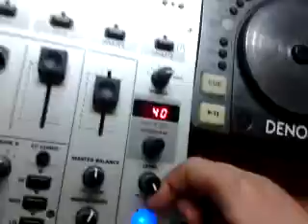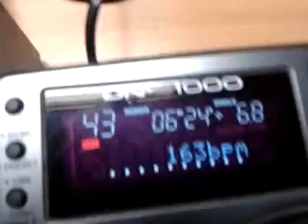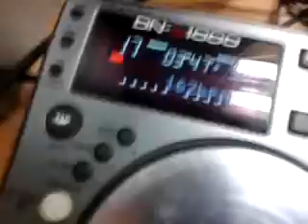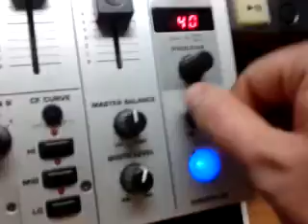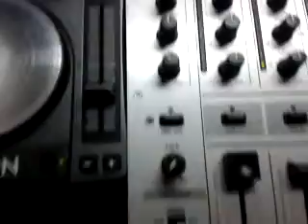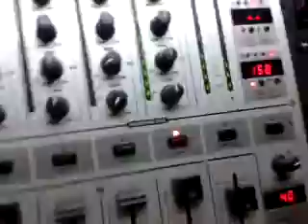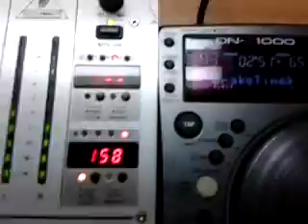Dj GiGaBaSS mix for fan - Chełm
hmmm GiGaBaSS Time Mix for all frends  :)
GiGaBaSS Czas MIXU  dla wszystkich przyjaciół.